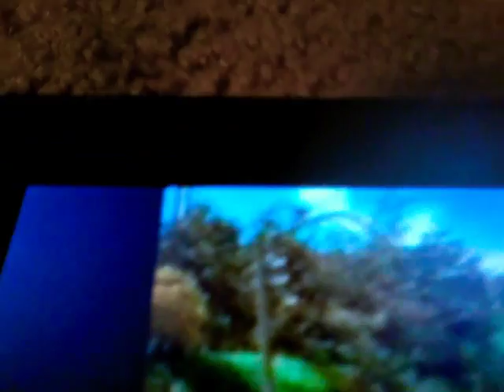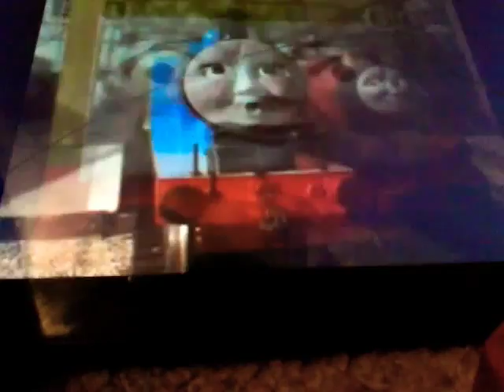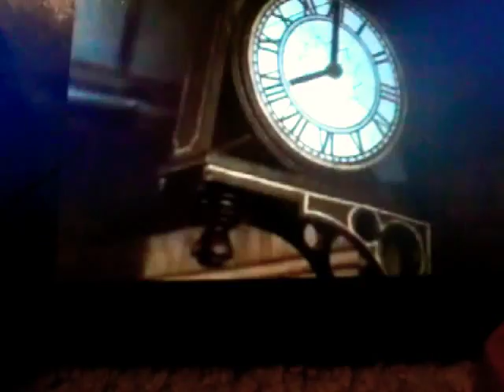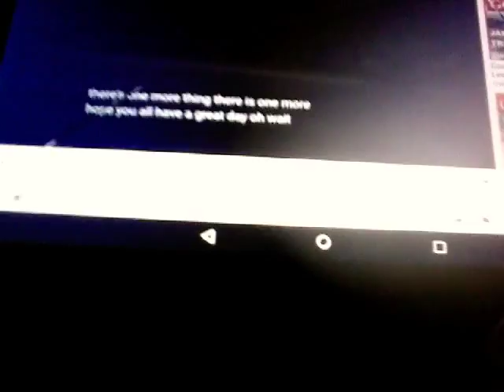Thomas and friends goofs in Edward epoxot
Thomas and friends season 2 goofs